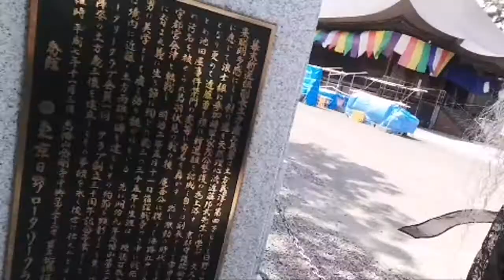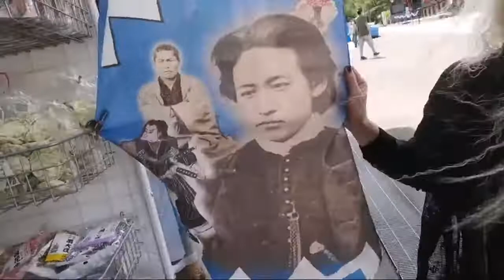ADEYTO Live Hijikata Toshizo @ Takahata Fudoson Temple